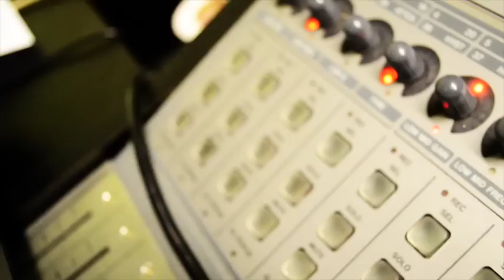Don't Know what your Doing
Long life or Cigarettes, YOU CHOOSE!